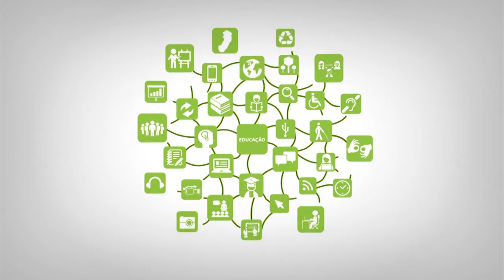Apresentação - Morfossintaxe do Português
Curso:  LLP
Disciplina:  Morfossintaxe do Português
Professor: Fernanda Borges Ferreira de Araújo